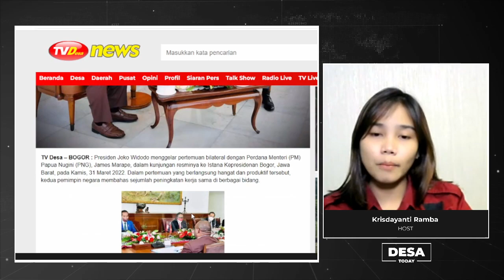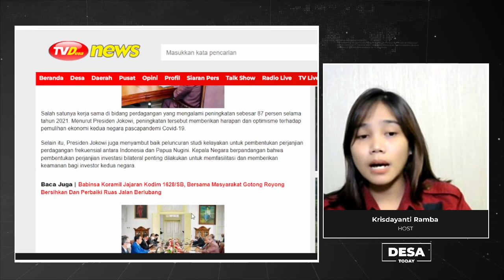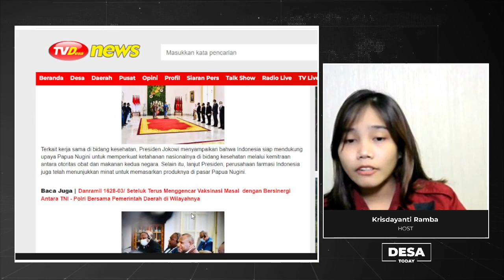Presiden Jokowi dan PM Marape Bahas Sejumlah Kerjasama